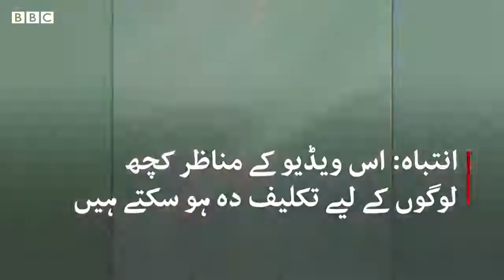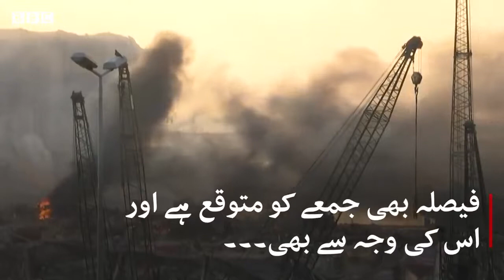Beirut explosion:- mushroom shape blast deadly explosion 2000_injured dozens dead